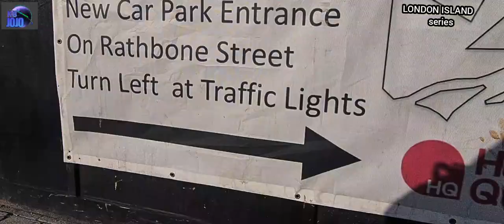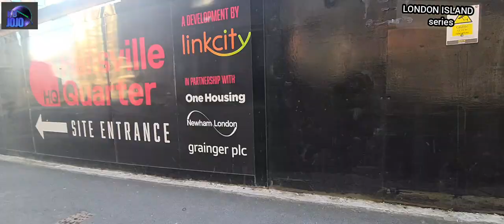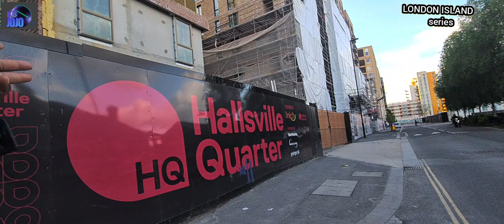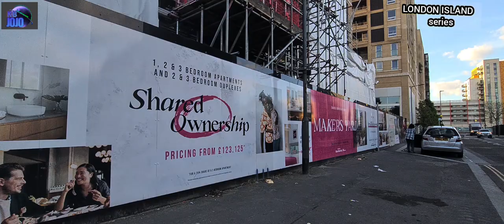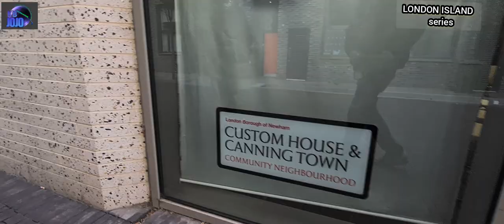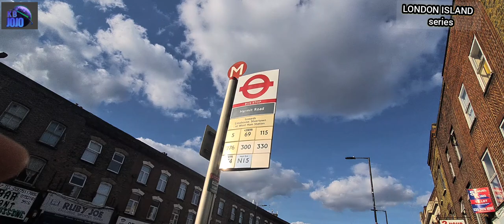LONDON ISLAND ep 2 - THE HOMELESS LONDONERS outside Canning Town BEAUTIFUL APARTMENTS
The Homeless living under the bridge in the  best transforming neighbourhood of Canning Town of east London.
London Island series promise to be entertainingly stunning! It is called LONDON ISLAND

London Island series video presents entertainingly stunning moments of people  lifestyle in the Docklands areas of London.